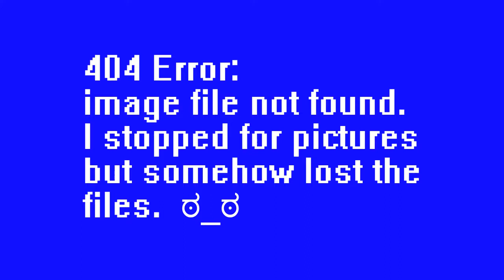Bits and Bobs, Wibbly Wobbly PCH - Cali Coast Part 06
I apologize on YouTube's behalf for the triple upload.  I was logged out against my will and logged back in as another user who was on this computer earlier and lost my upload half way through.  I don't think they will ever get their act together.

ANYWAY.

Hopefully third time's the charm.  In this episode I see some tourists (including a babe), pass a truck, see a crash scene, lose some pictures I took, make it to Oxnard, observe the difficulty of staying on PCH in big cities, and find breakfast!  Lots of scattered thoughts while I do the parts of the coast that I already know and am not super impressed with.  Hopefully YOU will be impressed by the majesty of the Cali coast, though!

Thanks to OrcaGT for the vid title idea!